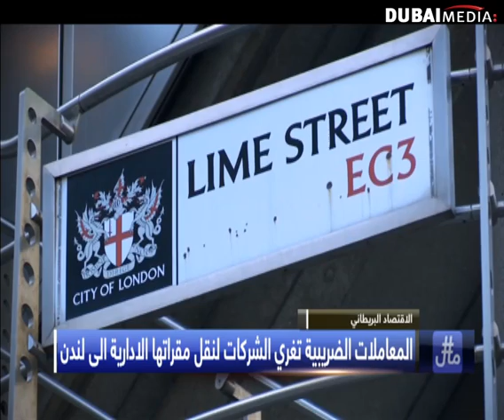لندن ملاذ الشركات الاجنبية من جحيم الضرائب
في حلقة يوم ٢٦-٠٦-٢٠١٤ من برنامج هاشمال على قناة دبي
لمشاهدة جميع حلقات البرنامج بالرجاء زيارة الرابط التالي :